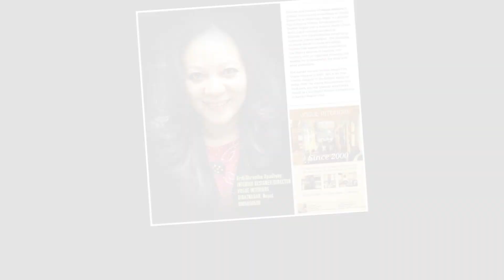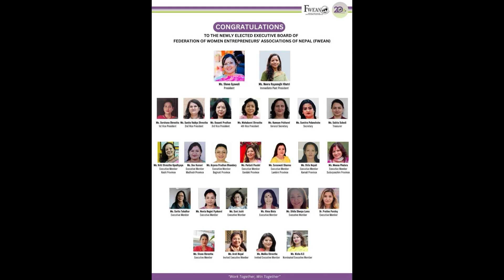SheLeads: Featuring women achievers and prominent entrepreneurs: Kirti Shrestha Upadhaya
Embark on the remarkable journey of Mrs. Kriti Shrestha Upadhyay, Founder of Vogue Interiors and President of WEAN Morang Chapter. Discover her passion, perseverance, and success in the world of interior design and entrepreneurship.